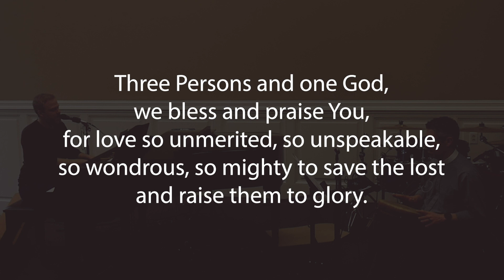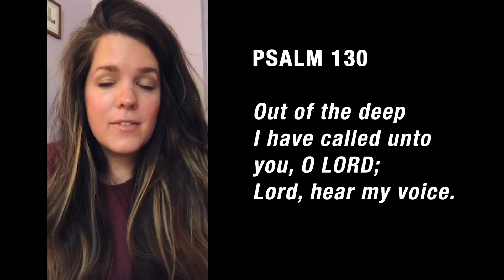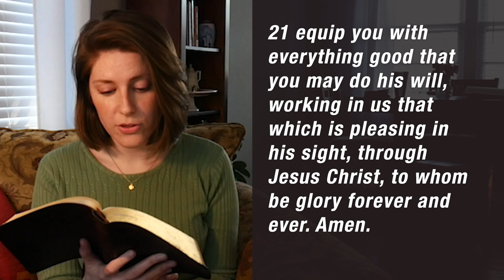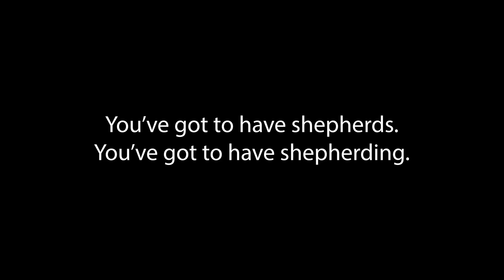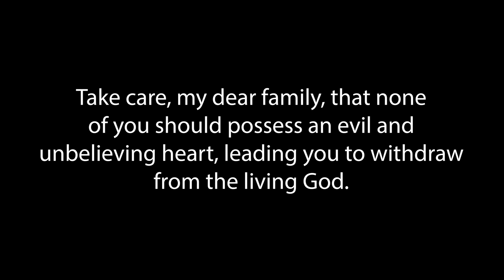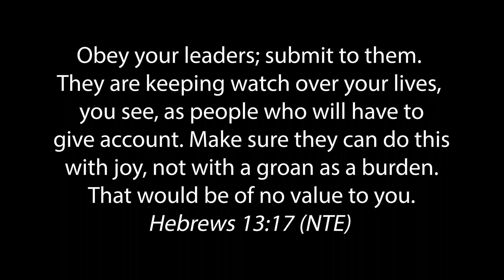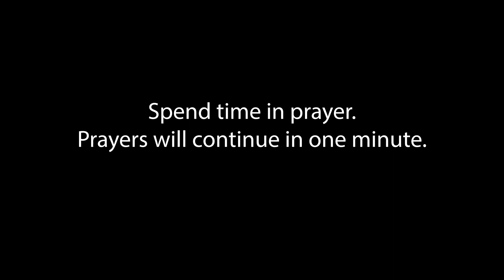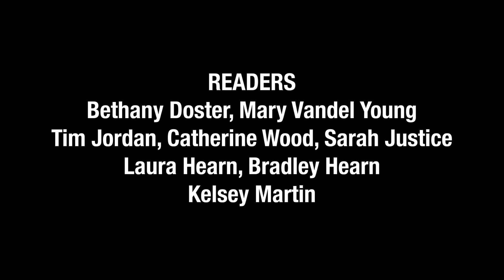Morning Prayer | March 29, 2020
MORNING PRAYER
THE FIFTH SUNDAY IN LENT
March 29, 2020
Hebrews 3:13; 13:10-25 | John 11:18-44
A Time For Shepherds ~ Rev. Art Going